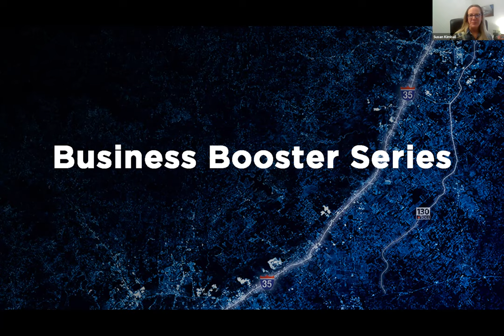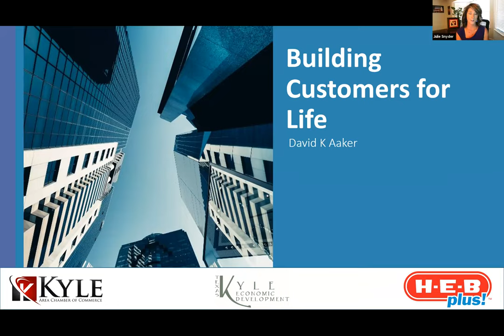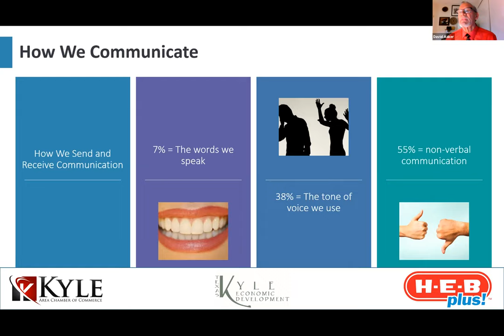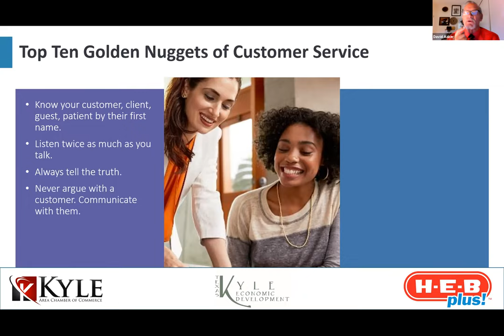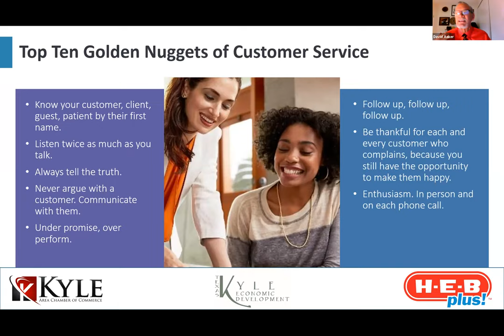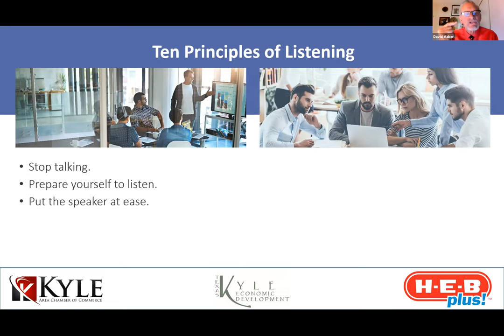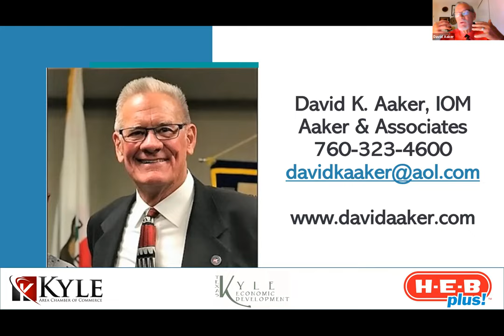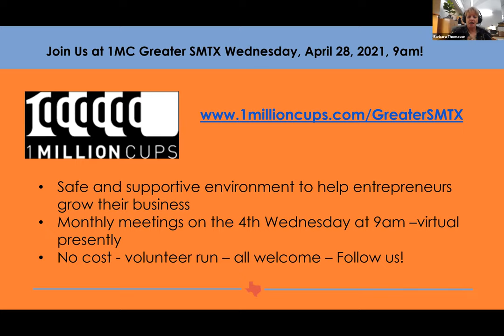Booster Business Series: Session 2 - "Building Customers For Life"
The #1 Business-Builder is Customer Service!

International speaker, trainer and author on Customer Service, David K. Aaker brings you:

- The 10 Golden Nuggets of Customer Service
- The 10 Principles of Listening
- Key Communication Skills
- Every Employee a 'Business Arrow'